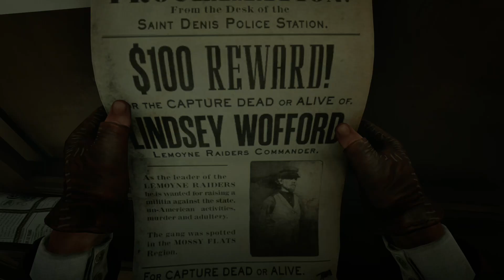Red Dead Redemption 2 Türkçe 14.Bölüm Episode 14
Türkçe
14.Bölüm Episode 14
Arthur Morgan
John Marston